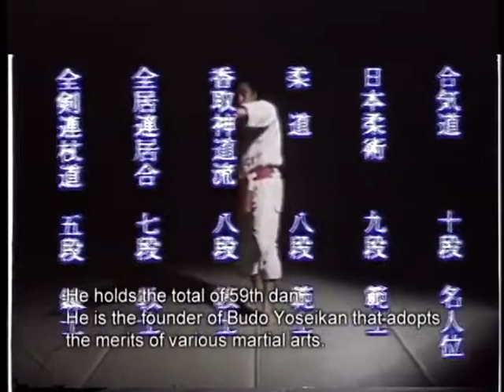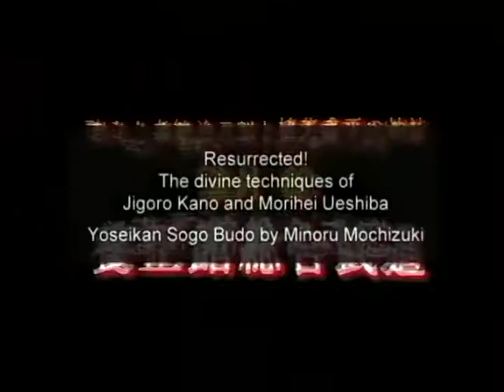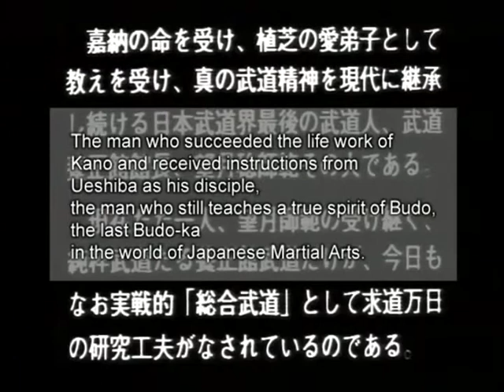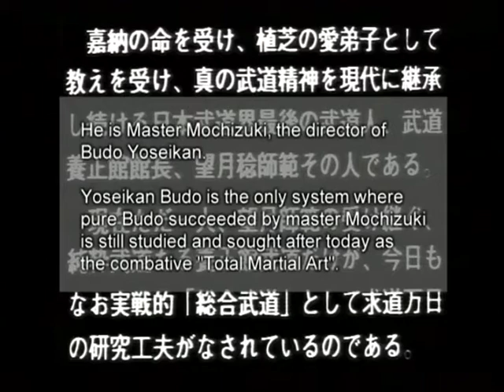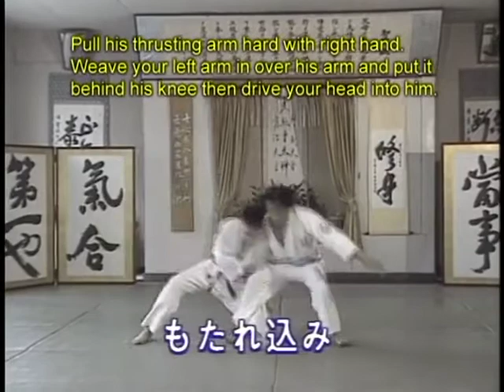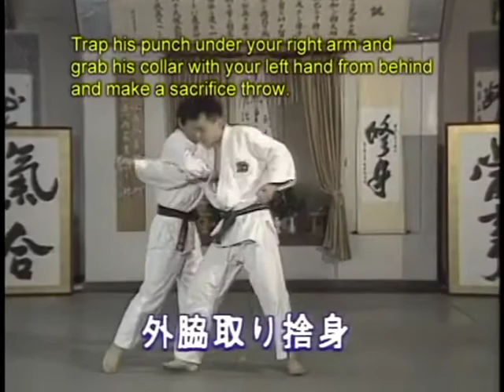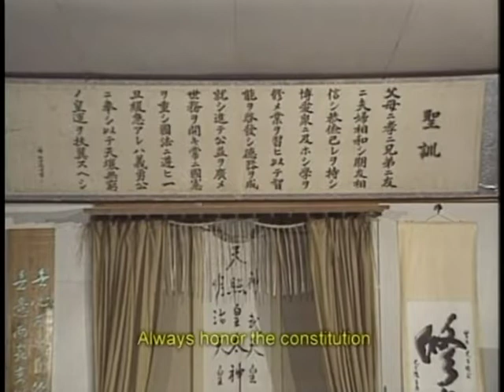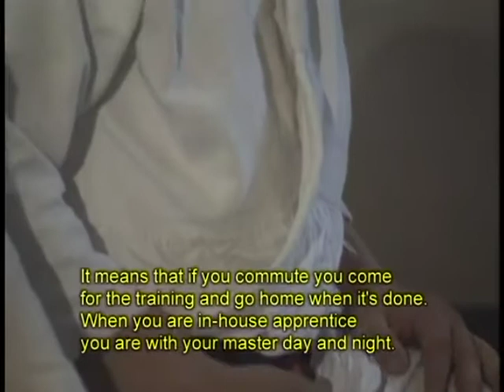Minoru Mochizuki Yoseikan Sogo Budo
00:00 Opening VOLUME 1
03:35 Intro Volume 1
05:59 Happo Ken
07:22 Tai Sabaki
08:32 Jutsuri no Kata
12:08 Tai-sabaki no Kata
17:57 Hyori no Kata
21:48 Kentai-itchi no Kata
32:35 Sutemi no Kata
39:05 Emono-Dori (weapon disarm)
41:12 Special Demonstration by Master Mochizuki
45:18 Opening VOLUME 2
48:50 Intro Volume 2
49:48 NAGE TE-WAZA
56:09 NAGE TAI-WAZA
58:36 ASHITORI-WAZA
59:38 SUTEMI WAZA
1:07:55 JIYU RANDORI
1:11:58 Sacred Discourse by the Director